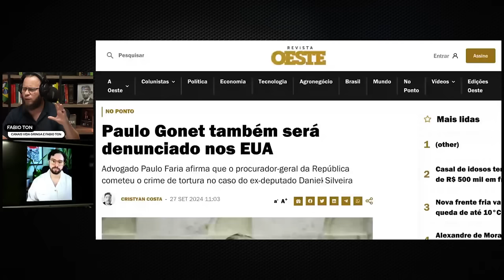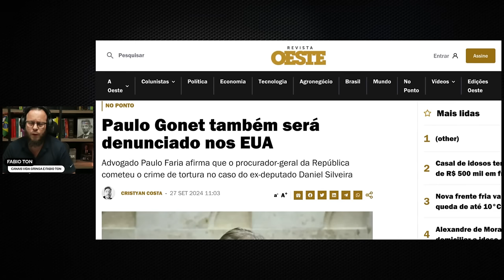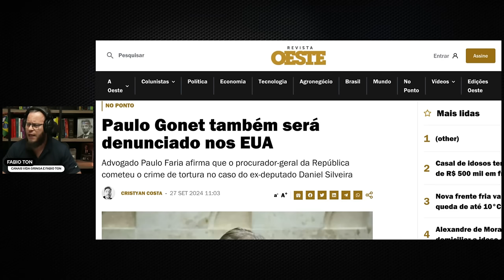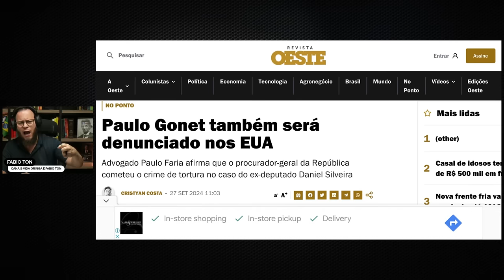🚨ARMADILHA: Togados em Desespero – O Abandono Precoce a Bolsonaro